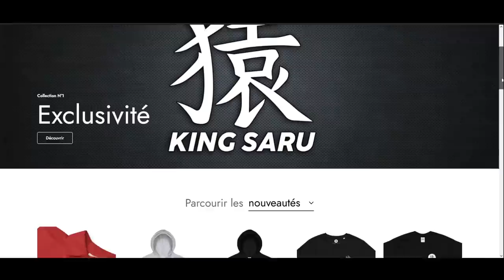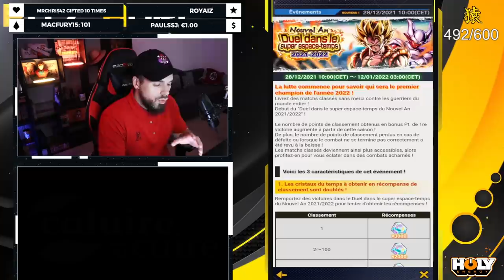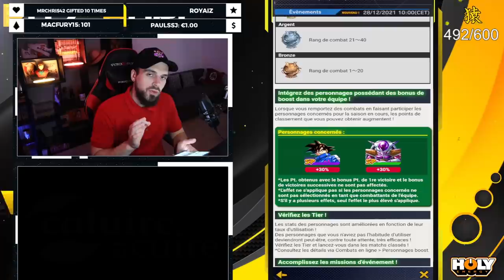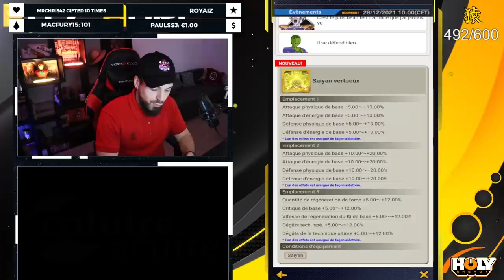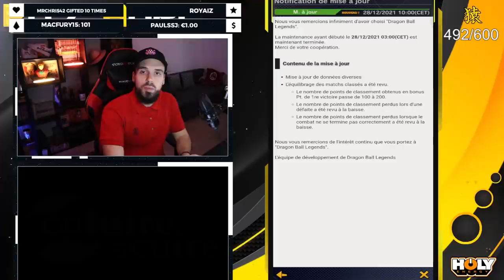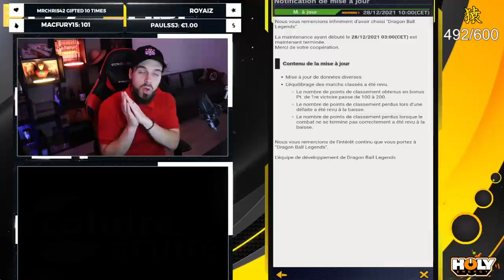De TRÈS BON changements sur le PvP ! Ne loupe PAS CES ITEMS pour Gogeta ! DB Legends